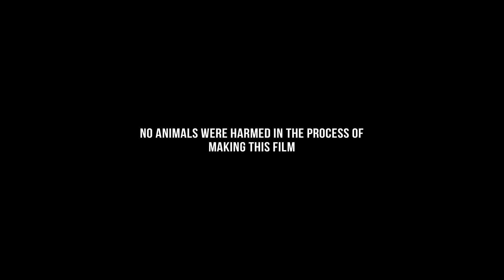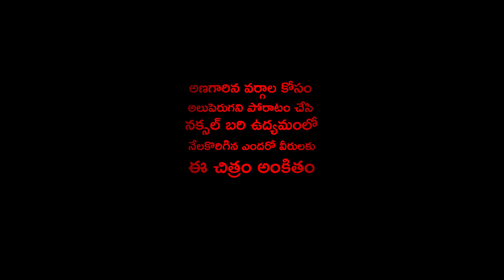Comrade Gangi Reddy|| Telugu short film 2021|| Written&Directed by Saikrishna Reddy Gujjula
Special Thanks
Ummapur Village

 Cast & Crew
 Rajashekar Reddy,Rk kala,punna ramesh, bhaskar Reddy,ramu,prudhvi...

 Publicity Designer
 HimavanTh Lakkireddy

 DOP
Ramki

Editing
Srinivas Annaboiyina

Co Director
Barath

Producer
SanThoshi Reddy Thatikonda

Saikrishna Reddy Gujjula